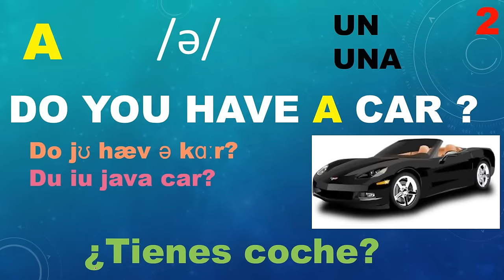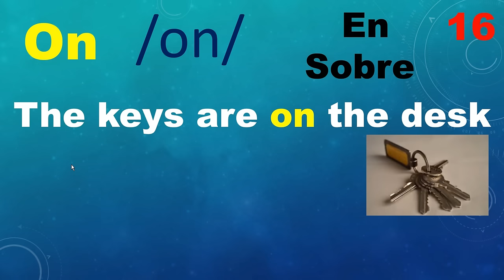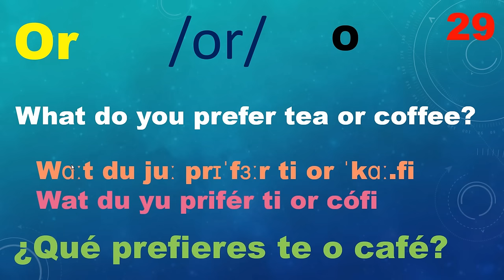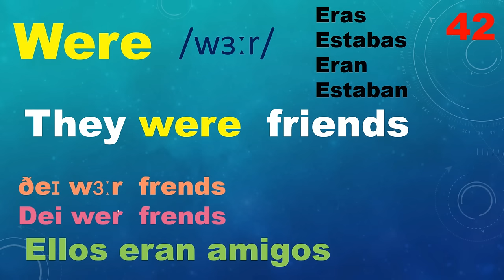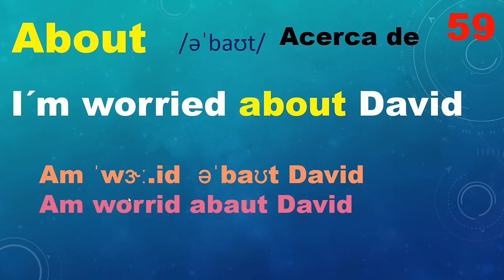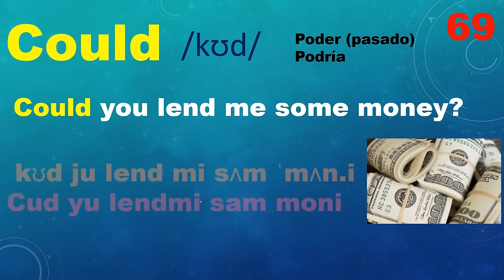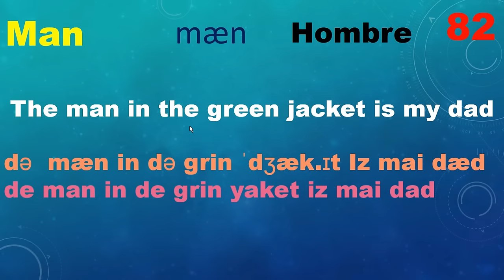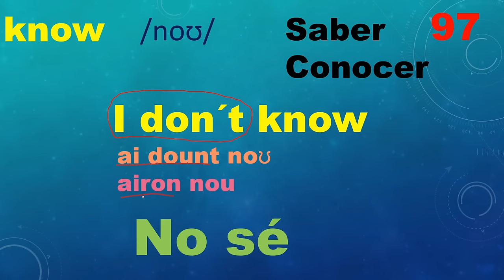LAS 500 PALABRAS MAS USADAS EN INGLES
500 PALABRAS MAS USADAS EN INGLÉS ES UNA CLASE QUE TE AYUDARÁ A MEJORAR TU SPEAKING AND LISTENING YA QUE UN NATIVO EN PROMEDIO SOLO HACE USO DE ESTAS PALABRAS PARA COMUNICARSE EN INGLÉS EN MUCHAS SITUACIONES COTIDIANAS. EN ESTA CLASE DE INGLÉS APREDERÁS EL SIGNIFICADO EN CONTEXTO DE ESTA PALABRA ASÍ COMO SU PRONUNCIACIÓN CON AYUDA DE TRANSCRIPCIÓN FONÉTICA EN INGLÉS Y EN ESPAÑOL. ESTE TUTORIAL DE INGLÉS BASICO ES PARA REFORZAR EL CURSO TANTO DE PRONUNCIACIÓN COMO DE INGLÉS PARA PRINCIPIANTES.

DONACIONES POR MEDIO DE CLAVE INTERBANCARIA

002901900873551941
BANCO. CITYBANAMEX
HECTOR IVAN BOCARANDO EUSEBIO